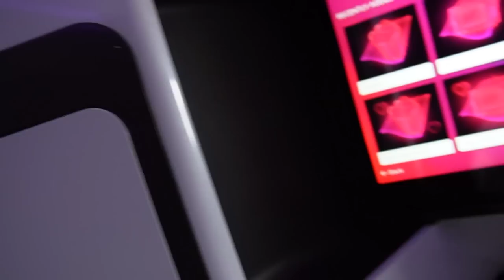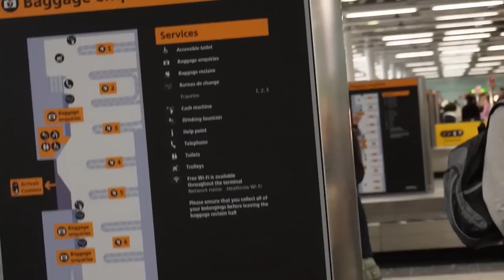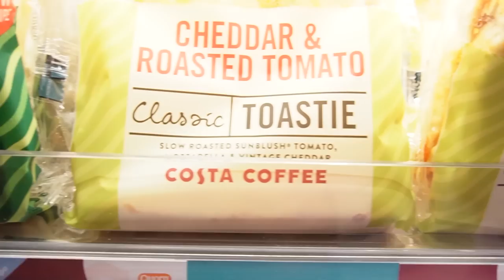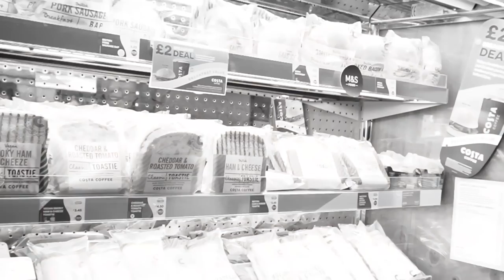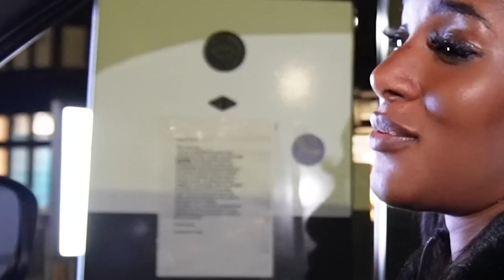*ADDED CONTENT!* ZIMMY TAKES LONDON | TIMMY TASTES AFRICAN FOOD | NIGHTS OUT WITH WILL NJOBVU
ZIMMY GANG!!! Another long awaited video but we backkk babyyy. I got to take Timmy to London for a week & this is what we put together for you. Wish we could've shown you a little more but I hope you lot enjoy this video as much as we enjoyed filming it.

Editor: @markksantos